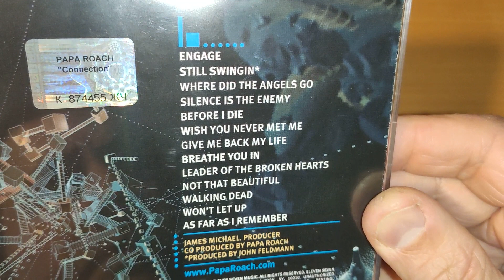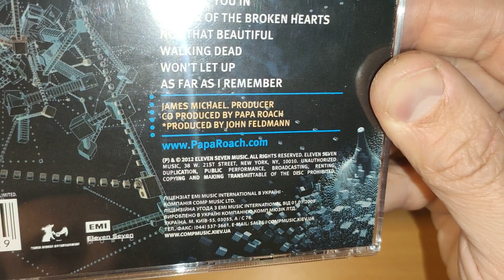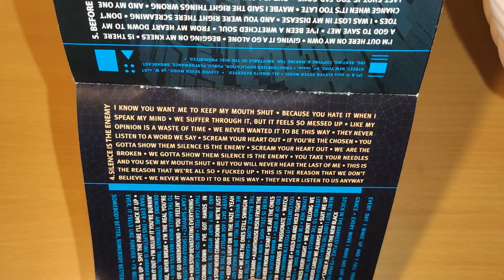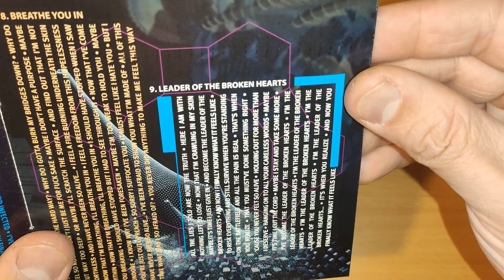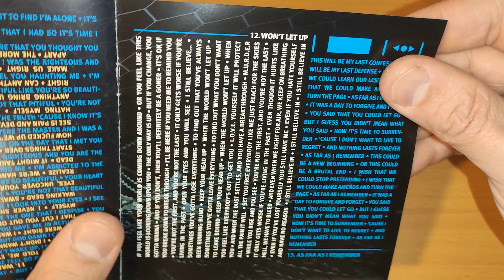Обзор оформления CD альбома Papa Roach - The Connection